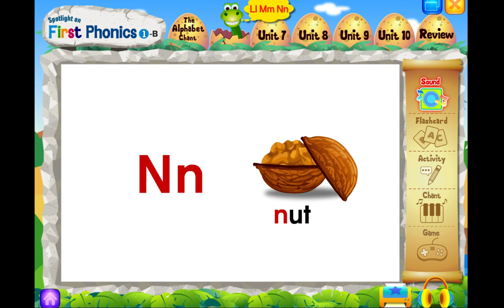First Phonics 1-6